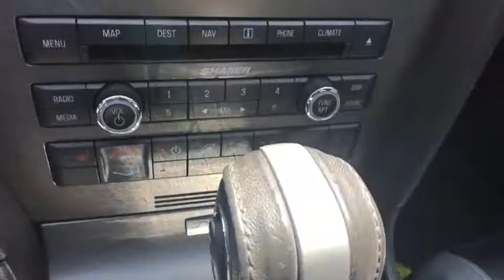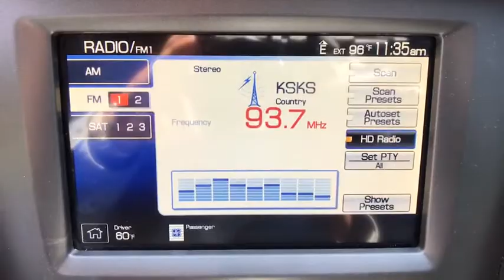2014 Ford Mustang Clovis, Selma, Fresno, Merced, Sanger, CA E5333660PK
Oxford White Used 2014 Ford Mustang available in Clovis, California at Lithia Nissan Clovis. Servicing the Selma, Fresno, Merced, Sanger, CA area.
2014 Ford Mustang 2dr Cpe V6 Premium - Stock#: E5333660PK - VIN#: 1ZVBP8AM1E5333660

EPA 31 MPG Hwy/19 MPG City! Excellent Condition, GREAT MILES 45,005! NAV, Heated Leather Seats, Steering Wheel Controls, Bluetooth, Keyless Entry, ENGINE: 3.7L 4V TI-VCT V6, TRANSMISSION: 6-SPEED AUTOMATIC, COMFORT PACKAGE CLICK ME! KEY FEATURES INCLUDE: Bluetooth, Keyless Entry, Steering Wheel Controls. Electronic Stability Control, Electrochromic rearview mirror, Brake Assist, HID headlights, 4-Wheel ABS, Tire Pressure Monitoring System, 4-Wheel Disc Brakes. OPTION PACKAGES: ELECTRONICS PACKAGE: Voice-Activated Navigation, Dual Zone Automatic Temperature Control, SIRIUS Satellite Radio, NOT AVAILABLE in Alaska or Hawaii, HD Radio, TRANSMISSION: 6-SPEED AUTOMATIC: SelectShift functionality, EQUIPMENT GROUP 202A: V6 Pony Package, Pony fender badge, Contact dealer for tape stripe color availability, Premium Floor Mats w/Embroidered Pony, Decklid Spoiler, Unique Lower Tape Stripe, Automatic Headlamps, Unique Grille, chrome pony and spears, Wheels: 18 x 8 Polished Aluminum, Tires: P235/50R18 AS, Front Lower Fascia Fog Lamps, COMFORT PACKAGE: 6-Way Power Passenger Seat, Heated Front Seats, Heated Side Mirrors w/Pony Projection Lights, ENGINE: 3.7L 4V TI-VCT V6 (STD), CHARCOAL BLACK, LEATHER BUCKET SEATS 6-way power adjustable driver seat VISIT US TODAY: ***Why is Nissan of Clovis the Go-To Spot for Fresno, Madera and Visalia Drivers Seeking a New or Used Nissan Vehicle? It could be our varied and accommodating selection of new Nissan models, including the much-loved Nissan Altima, Maxima, Sentra, Murano and Pathfinder. Perhaps it's our equally vast range of high-quality, Nissan of Clovis-approved used cars. Visit our dealership at 370 W Herndon Ave Clovis, California and find out for yourself!*** Horsepower calculations based on trim engine configuration. Fuel economy calculations based on original manufacturer data for trim engine configuration. Please confirm the accuracy of the included equipment by calling us prior to purchase.